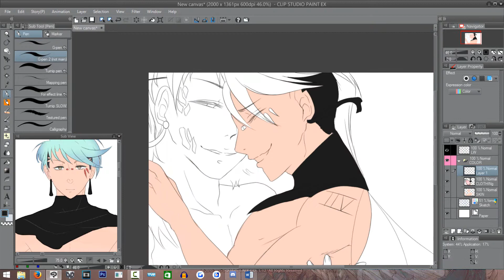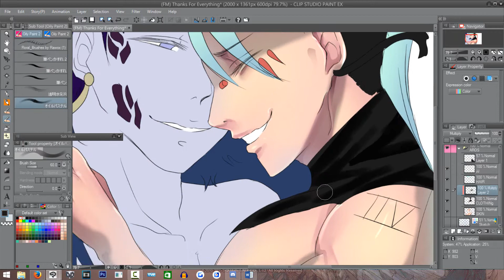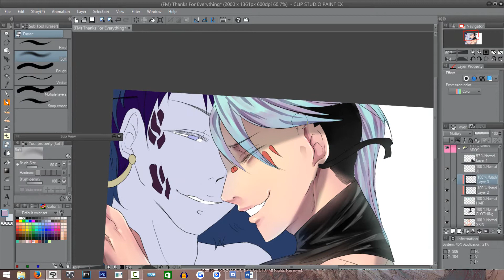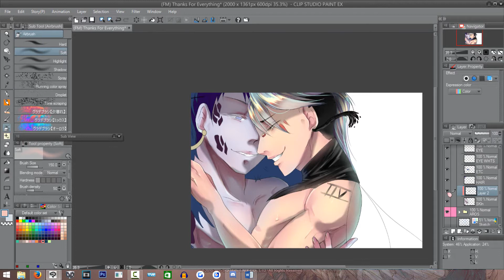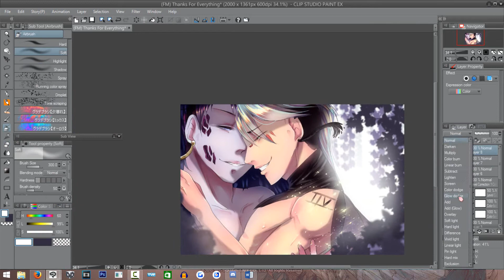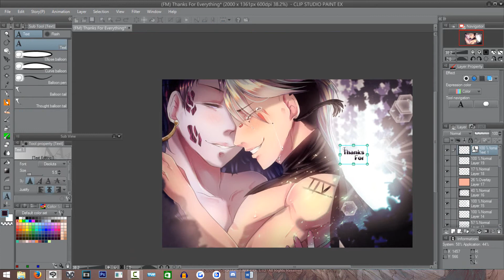【Digital Speedpaint】 FallenMelody -Thanks for everything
Hard being active. but its been while since i did a speedpaint.
This Piece is of me and a friend's (Memphis-Rex @DA) ship together. And by golly i love them oh so much haha. So enjoy our kids!

Or you know just stare at it. Credits are down below. Time: + 2 hrs
Tools: Wacom Cintiq Companion Hybrid
Programs: Clip Studio Paint EX

 Do not download and re-upload this video to any other website, Thank you!